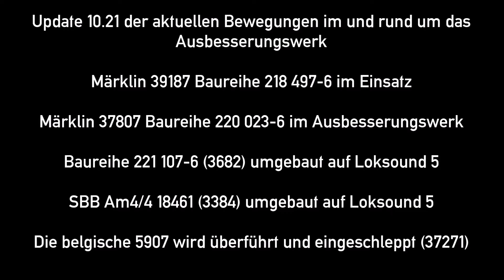Ausbesserungswerk H0 Märklin 39187 im Einsatz, MoBa Update 10.21 und V200 Soundumbau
Hallo Freundinnen und Freunde der Modelleisenbahn,
diese Video zeigt einen kleinen Einblick in die aktuell durchgeführten Bewegungen auf meiner kleinen Modellbahnanlage "Ausbesserungswerk". Umbauten, Probefahrten und Rangierbetrieb.
- Märklin 3384 und 3682 wurden digitalisiert und auf Loksound 5 umgebaut
- Märklin 37271 belgische 5907 wird ins AW geschleppt
- Märklin 39187 im Einsatz / Nahverkehr, Güterverkehr und Überführungsfahrt
- Märklin 37807 Baureihe 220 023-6 im Ausbesserungswerk
- Einblicke in die Halle
- Betrieb auf der Schiebebühne
- Rangierarbeiten mit der TGOJ V10

... und so einiges mehr!

Viel Freude beim Zusehen.
Ausbesserungswerk 62847 Pöhrlingen